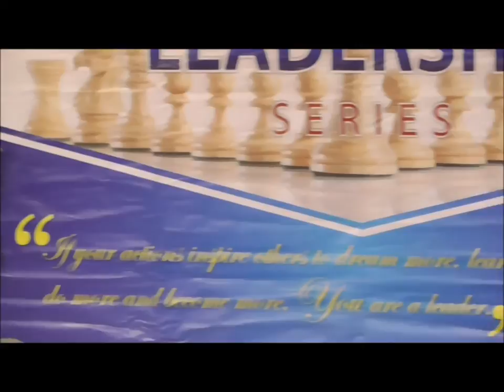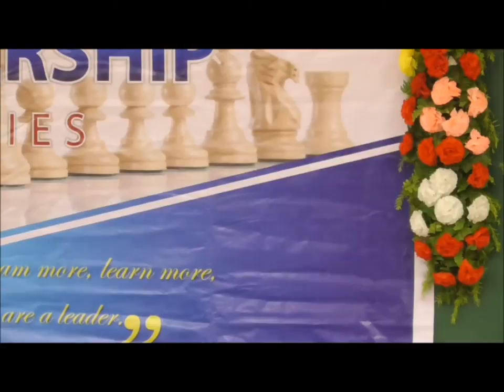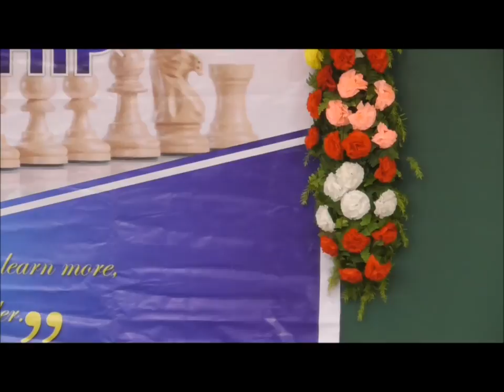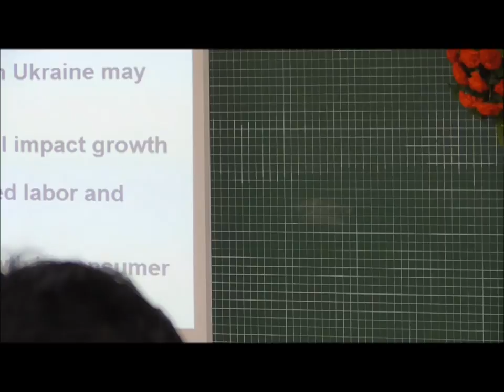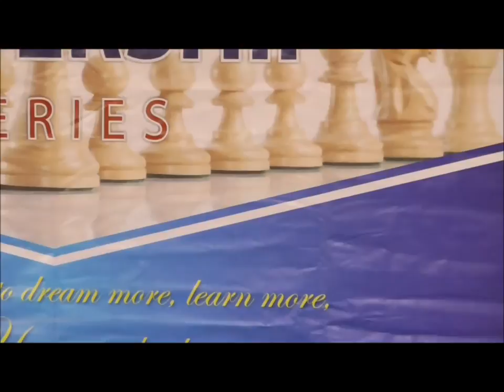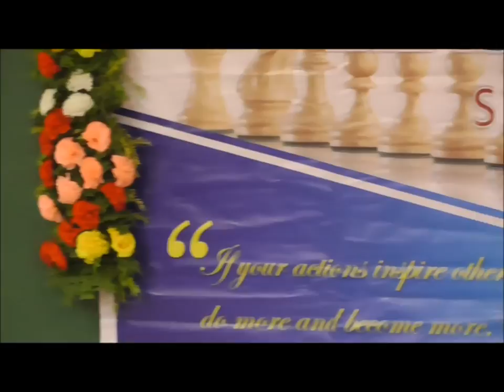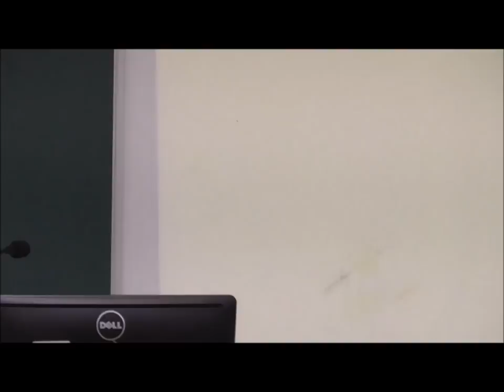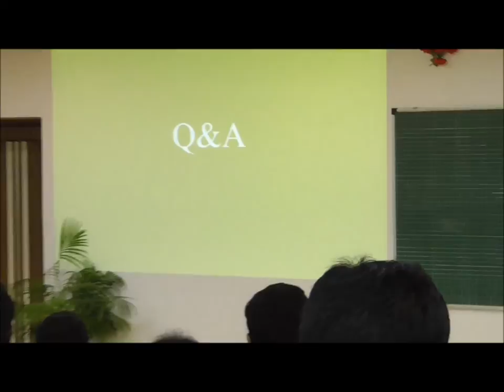Mr. Manoj Singh, COO, Deloitte Touche Tohmatsu Ltd.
Talk by Mr. Manoj Singh, COO, Deloitte Touche Tohmatsu Ltd., at XLRI Leadership Series by PGDM (GM) - 2014-15. Mr. Manoj is one of the four global managing directors reporting to the global CEO.